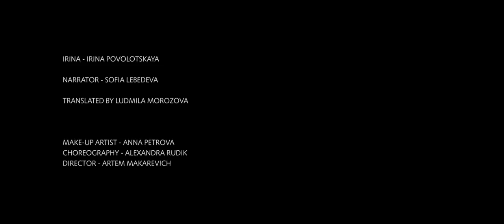Свет изнутри. Light from within.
"Irina Povolotskay is unable to see and hear. She wrote this text."
Actresses - Irina Povolotskay, Sofia Lebedeva
Director - Artem Makarevich
Idea -Sofia Lebedeva

Послание не видящего и не слышащего человека.
Человека с неограниченными способностями.

Героиня - Ирина Поволоцкая
Текст читает София Лебедева
Грим - Анна Петрова
Хореография - Александра Рудик
Звукорежиссура - Александр Веретковский
Режжисура, съемка и монтаж - Артем Макаревич